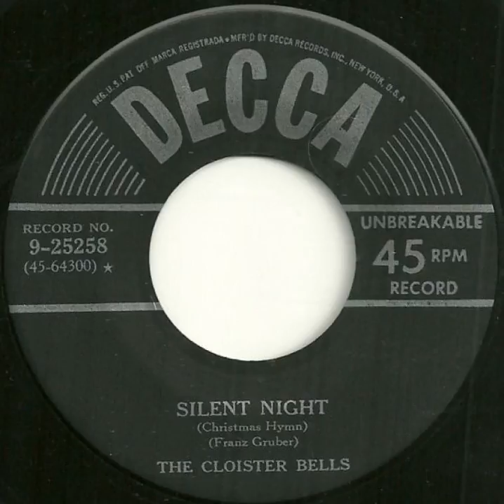The Cloister Bells - Silent Night